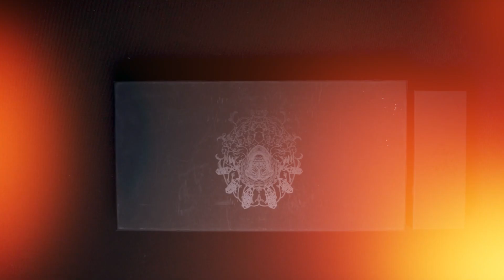How it Fits Inside? - KDM Gambler’s Chest Organizer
◾️ In this episode of How It Fits Inside, we take a closer look at the KDM Gambler’s Chest Organizer which is made for the Kingdom Death: Monster – Gambler's Chest board game.

◾️ Elevate your Kingdom Death experience with our exquisite KDM Gambler’s Chest Organizer, meticulously crafted to bring order to the sprawling world of monsters and survivors. Designed with a keen eye for thematic detail, this organizer not only stores all your cards and tokens with precision but also adds an artistic touch to your gaming table, adorned with stunning artwork inspired by the game itself. Unleash the power of organization and immerse yourself in the captivating world of Kingdom Death, where every component finds its rightful place, enhancing your gameplay and keeping the chaos at bay.

◾️ Features:
- organizes all cards and tokens
- features an adventure save system
- works with sleeved cards
- tested with Swan, Gamegenic, and Sleeve Kings
- 5 card holders embellished with thematic artwork
- Scenario Box can be replaced
- token holder trays
- no lid-lift

◾️ Supports the following: Kingdom Death: Monster – Gambler's Chest

00:00 - 00:11 Intro
00:06 - 01:35 Putting everything inside the game box!
01:36 - 03:49 Dedicated compartments for each components
03:50 - 04:15 Mobile Box Organizer
04:16 - 04:23 Outro